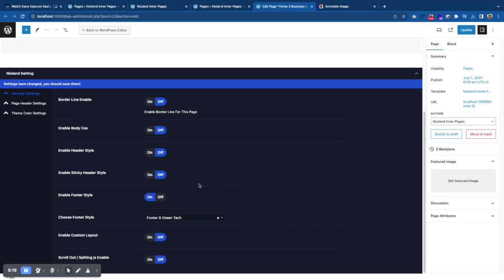Nioland - Follow this video to enable footer for particular page or post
Steelthemes is a seller on the ThemeForest platform that specializes in creating and selling high-quality website templates and themes. Our themes cover a range of categories, including business, portfolio, e-commerce, and more. They often provide customizable options and premium features to help users create professional and visually appealing websites easily.